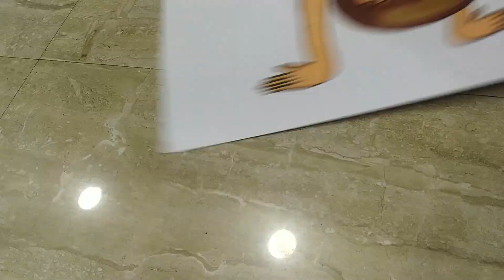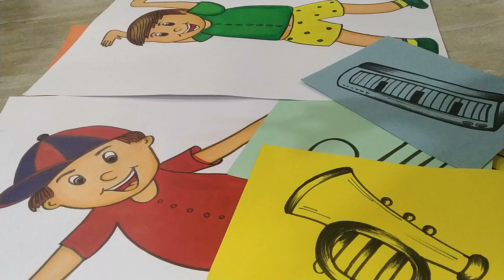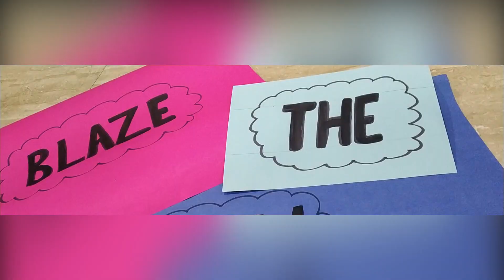HOW TO DECORATE THE BACKGROUND FOR DANCE COMPETITION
Material Required-   2 White Ivory Sheets
                                   1 Packet of Colourful Sheets
                                   Acrylic Colours
                                   Pallete
                                   Bold Black Sketch Pen